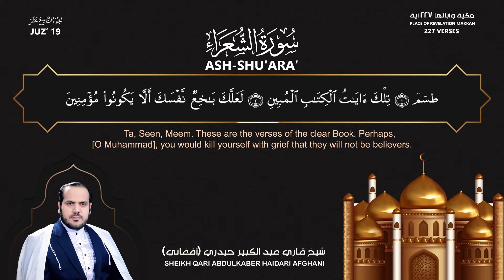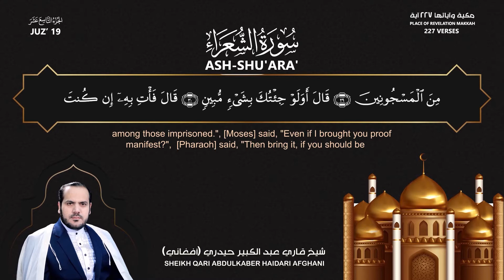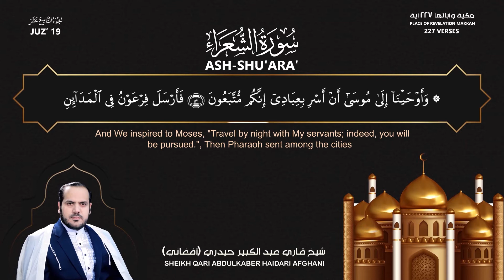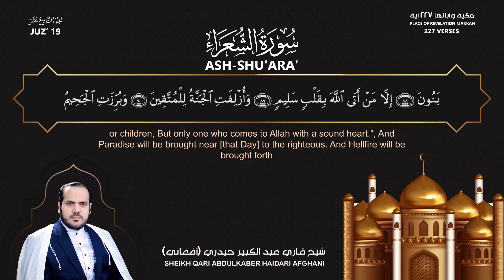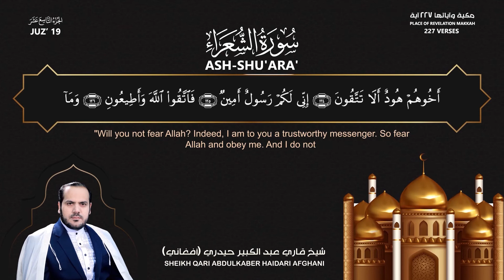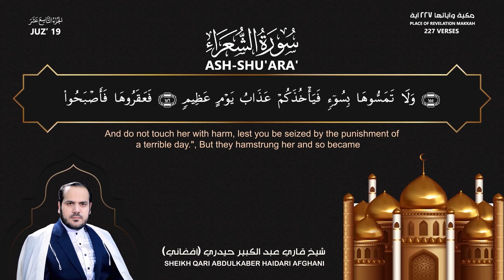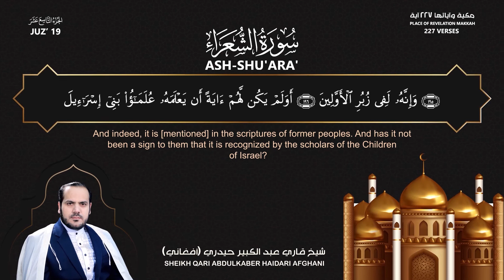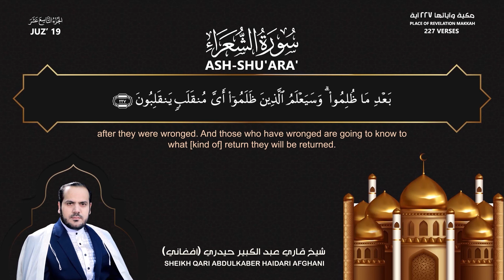QariKabir - Surah Ash-Shu'Ara recitation with English translation / سورۀ الشعراء با ترجمه انگلیسی